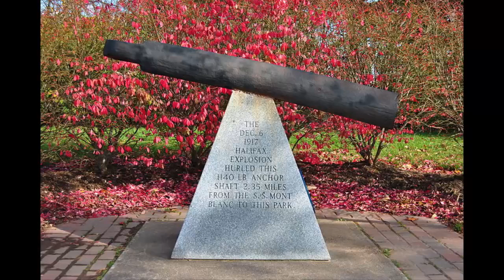The Halifax Explosion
Another video by Horror Stories